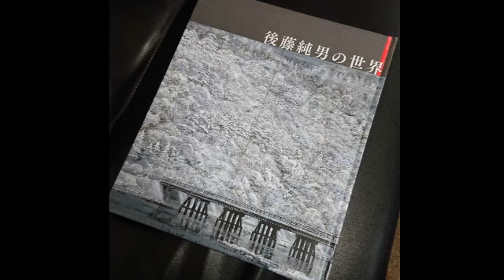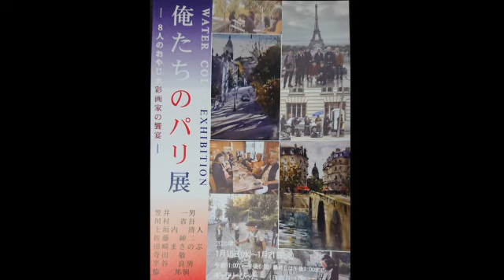【春日部アートのタネ アトリエ信子】#9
2019/01/08 第9回放送
今回は、埼玉県松伏町で行われる後藤純男展、大久保信子がパリへ行った時に出会った8人の画家たち、そして春日部の空のコーナーなど、盛りだくさんです。